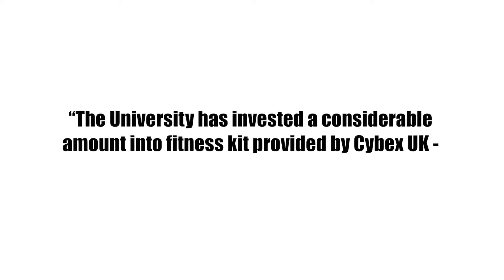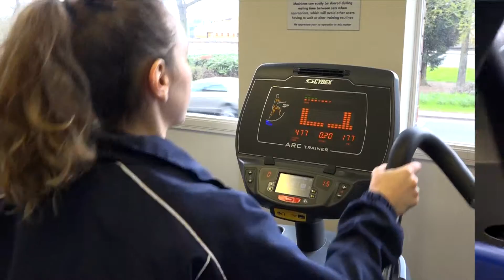WLV GYM - City Campus Facilities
A small snippet of what WLV Gym City Campus facilities have on offer. Video Credit - Ravi Kumar - 2nd Year Video and Film Production Student